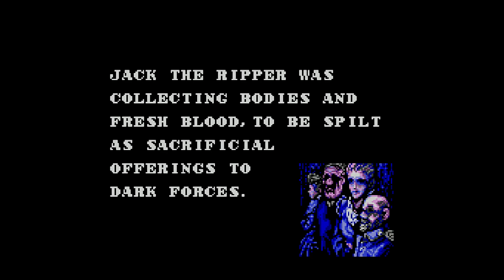Master of Darkness - Round 3-1 Epitaph - 9-12-2022